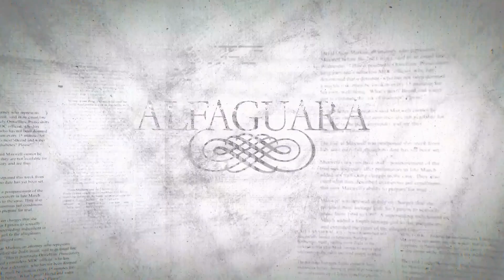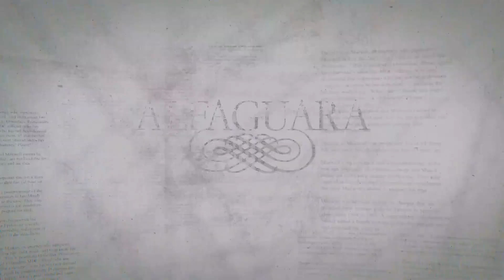Gustavo Rodríguez reflexiona sobre un pasaje de CIEN CUYES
CIEN CUYES es la novela ganadora del Premio Alfaguara 2023, su autor, Gustavo Rodríguez comenta en esta ocasión un pasaje de ella.

Cuando Eufrasia Vela empieza a trabajar como cuidadora de ancianos, no sospecha que su oficio la llevará a una encrucijada existencial. La íntima relación que mantiene con doña Carmen, el doctor Harrison y Los Siete Magníficos —entrañables personajes que se apoderan de su pensamiento y su cariño— la obliga a replantearse su papel de madre y hermana, las vicisitudes de la longevidad, las formas de la compasión y el sorpresivo valor que los cuyes, esos conejillos de Indias tan peculiares, adquieren en su presupuesto moral.